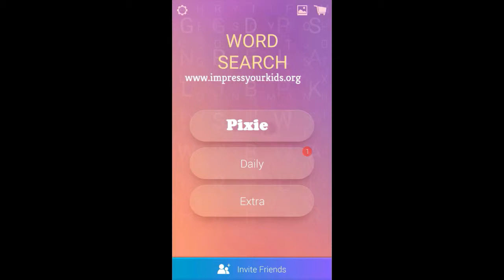Driving a Car| Word Search Pro Answers